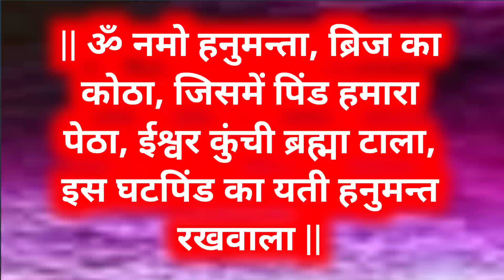डिलिव्हरी नॉर्मल होईल.. बोला हा मंत्र | normal delivery mantra in marathi